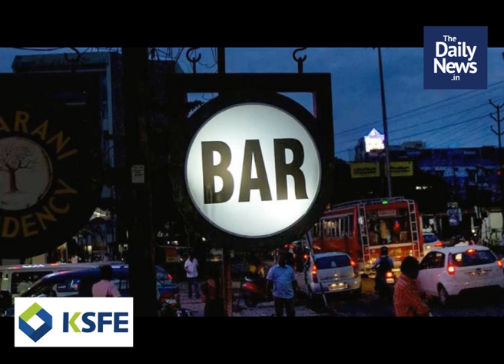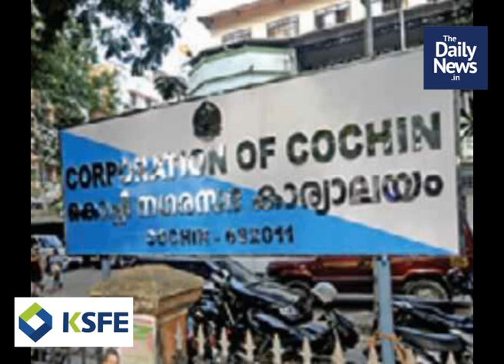2020 March 23rd Evening News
2020 March 23rd Evening News